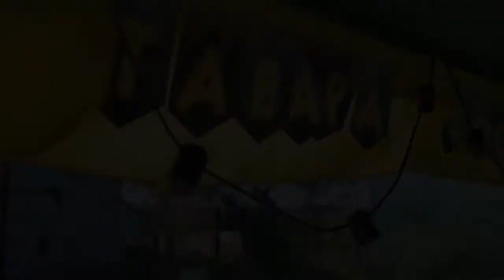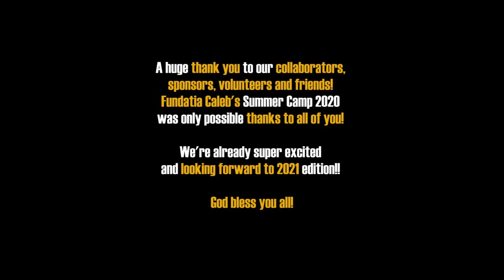Fundatia Caleb Summer Camp 2020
The power of FAITH and JOY!! 🌈💜🥳💛💜💛